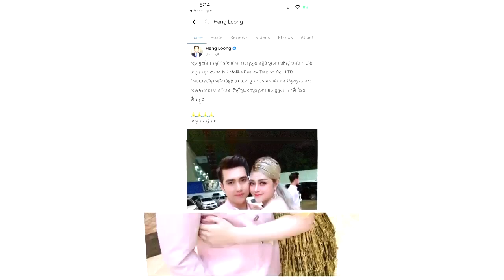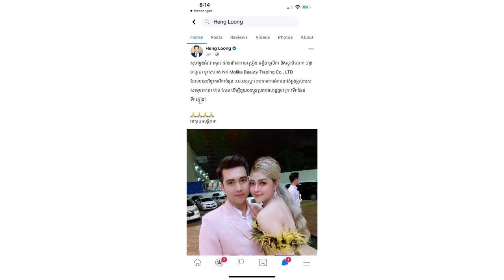នោះ! ម៉ូលីកា បរិច្ចាគថវិកា​១០០០ដុល្លារ ជួយពលរដ្ឋរងគ្រោះដោយទឹកជំនន់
សូមអធ្យាស្រ័យ

ចំពោះការមិនបានតប ខំមិនបានគ្រប់គ្នា

Ms Socheata